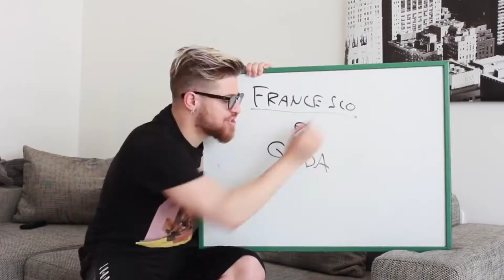AZZECCACARBURI NON AZZECCA UNA ACCA...DEMIA